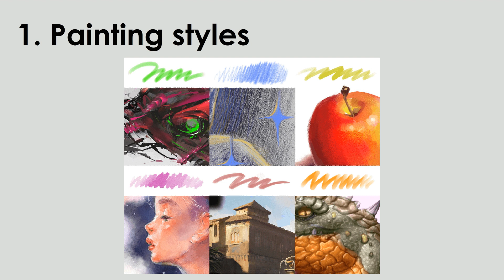Clip Studio Paint 2022 5 cool new features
5 cool new features:
3D Models
Materials and assets
Artistic filters
AI colorization
Painting styles